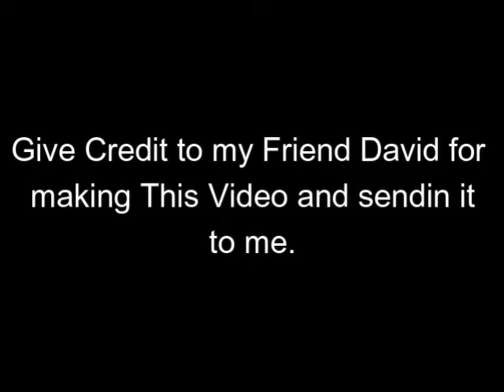Baseball Cutting Timelaspe